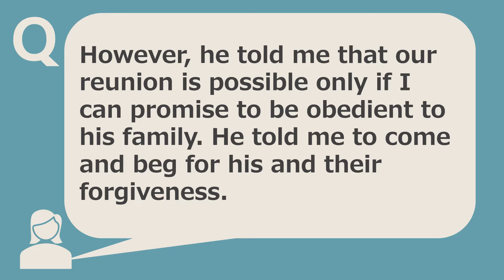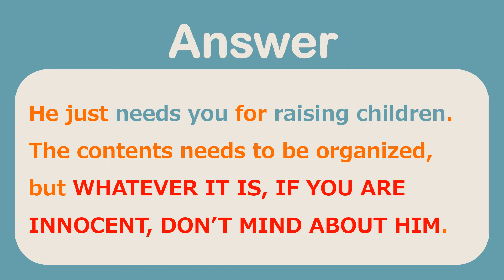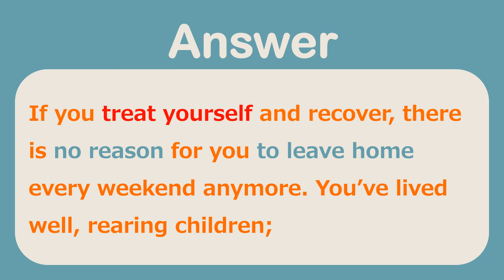After you divorce, you may be the mother and the father, but not the wife and the husband anymore.